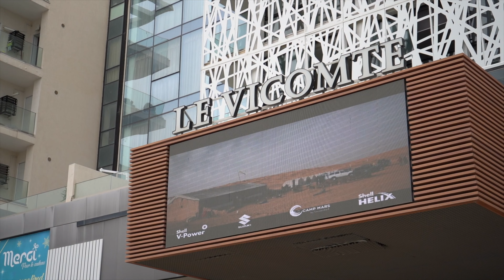La Suzuki Jimny exposée au Vicompte Sousse